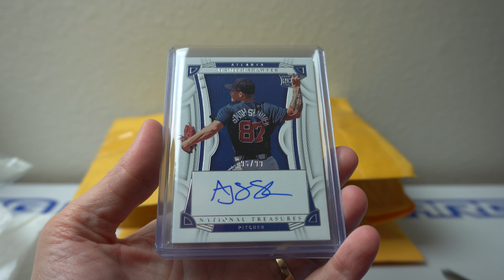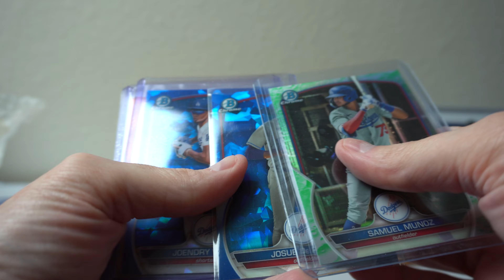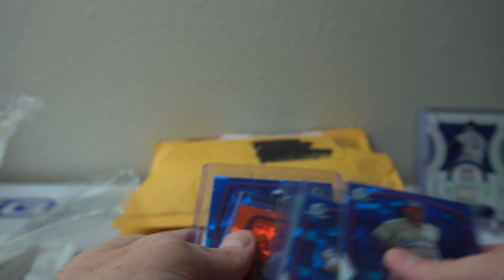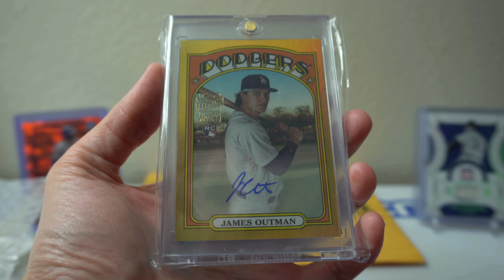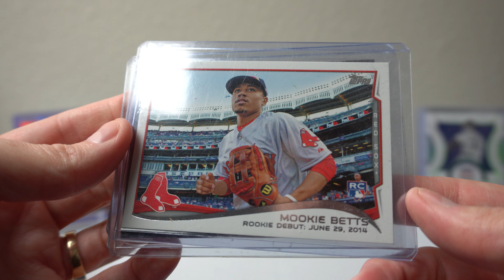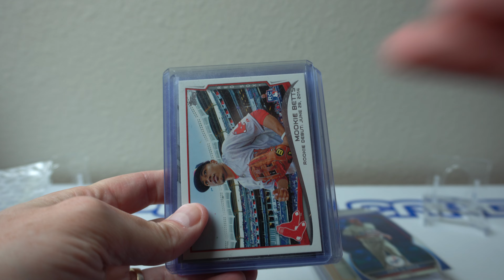Mailday! 2023 Bowman Chrome Sapphire, 2023 NT and 2023 Topps Heritage Gold auto and more!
Mailday! 4 packages in this week!